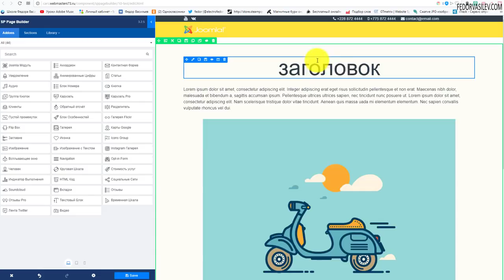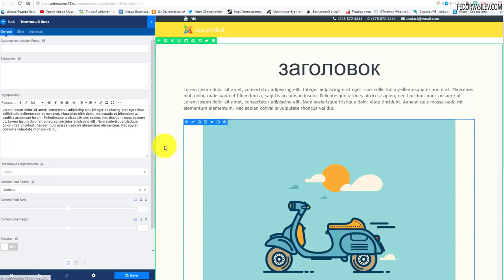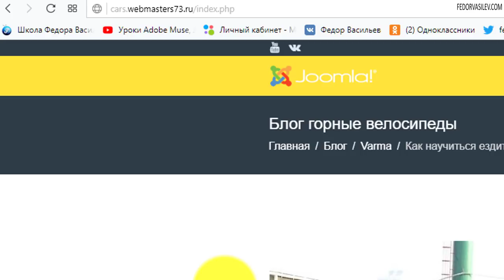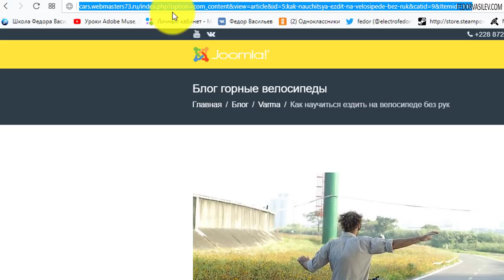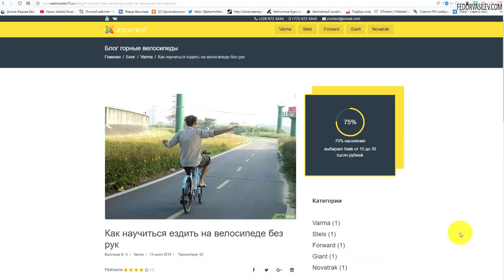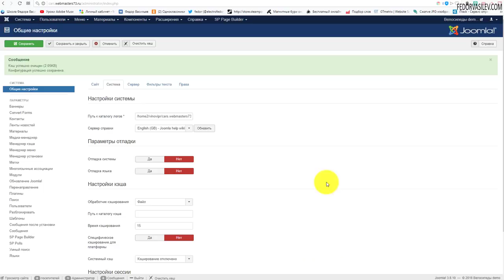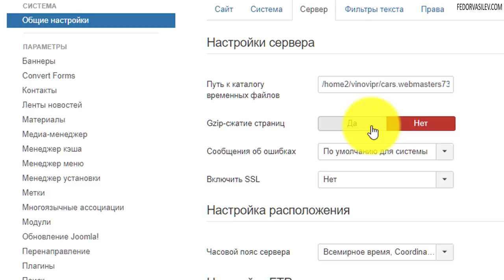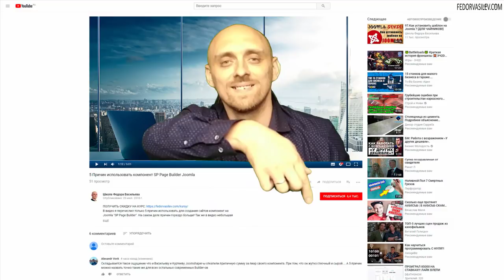5 Ошибок новичков при создании сайтов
В этом видео я покажу наглядно 5 грубейших ошибок новичков при создании сайта. Зная нюансы создания сайта, вы уже сможете создать сайт более профессионально и правильно, даже на этапе новичка.